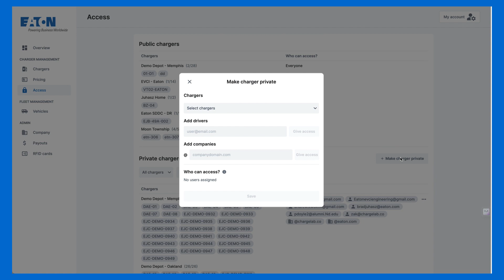How to use the access tab with Eaton's Charging Network Manager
Eaton's Charging Network Manager (CNM) software makes it easy to deploy, manage and monetize your electric vehicle (EV) infrastructure investments for fleet, residential and commercial facilities.